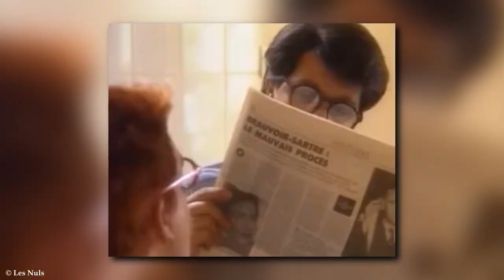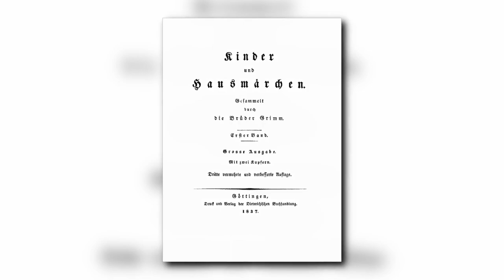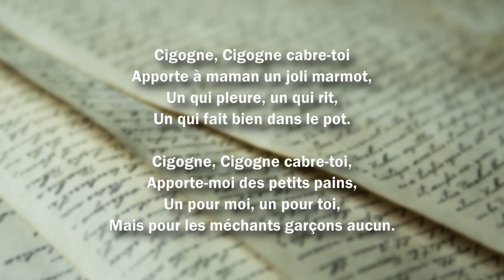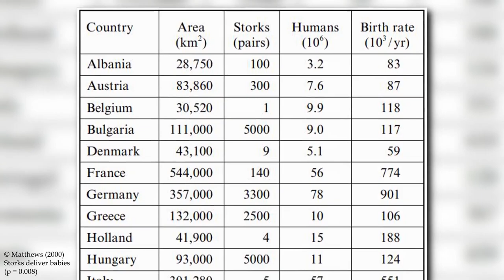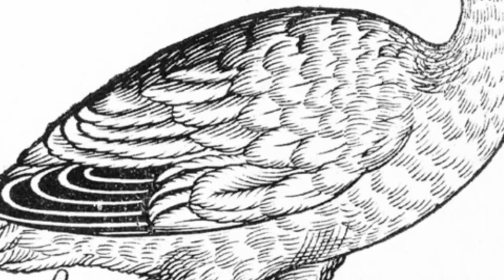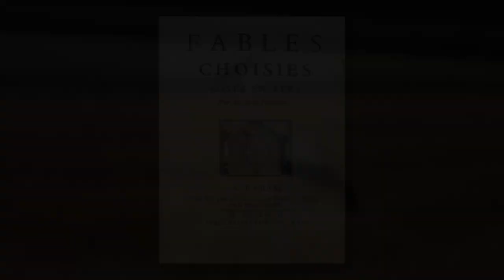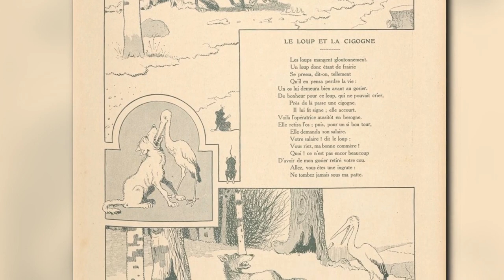Cigogne blanche - Oiseau de légendes - LLT #12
C’est bien connu, les cigognes apportent les bébés aux parents qui en désirent. Mais d’où peut bien venir ce mythe ?

00:00 Introduction
00:52 Présentation de l’oiseau
05:52 La Cigogne et les bébés
08:41 La Cigogne et la famille
10:39 La Cigogne dans la religion
12:44 La Cigogne dans la littérature
13:58 Outro

Remarques :
- Les mythes et légendes abordés ne sont en aucun cas à considérer comme immuables, et chaque pays, chaque région à sa propre version.
- Je tiens à m’excuser auprès des spectateurs parlant le portugais et l’allemand (le général Bison est d’ailleurs à prendre de manière sarcastique).

N’hésitez pas à compléter ou nuancer en commentaires ! ;)

Sources :
Sites internet sur l’oiseau :
Lectures :
- G. Lesaffre, Légendes d’Oiseaux, aux éditions Delachaux et Niestlé

- Dumbo (1941) par B. Sharpsteen
- Star Wars - Episode V : L’Empire contre-attaque (1979) par G. Lucas
- Retour vers le futur (1985) par R. Zemeckis

Crédits musiques (dans l’ordre d’apparition) :
- The Legend Of Zelda: Ocarina Of Time – Kokiri Forest
- The Legend Of Zelda: Twilight Princess – Antre des Gorons
- Rayman 2: The Great Escape – The Walk of Life (Reprise)
- Rayman 2: The Great Escape – The Minisaurus Plains
- The Legend Of Zelda: Ocarina Of Time – Great Fairy’s Fountain
- Civilization VI – France : Douce Dame Jolie
- Age Of Mythology – Never Mind the Slacks and Bashers
- Civilization VI – Poland : Folk Dance
- J.-B. Lully (1673) Cadmus et Hermione
- Topher Mohr et Alex Elena - Monks

Crédits images :
Toutes les images utilisées et les droits qui leurs sont associés sont la propriété de leurs auteurs respectifs et sont partagées selon leurs modalités Creative Commons.

Logo et mascotte par Félix Botella.

Et levez la tête ;)